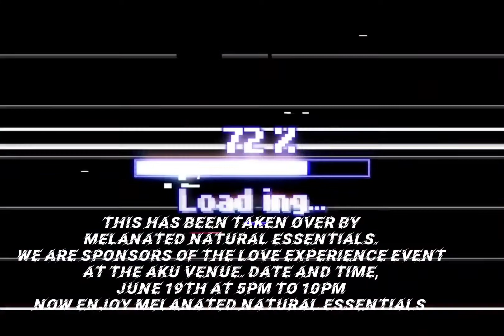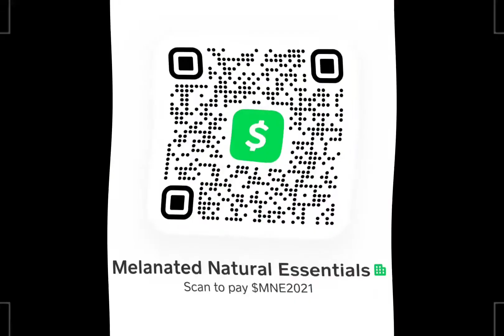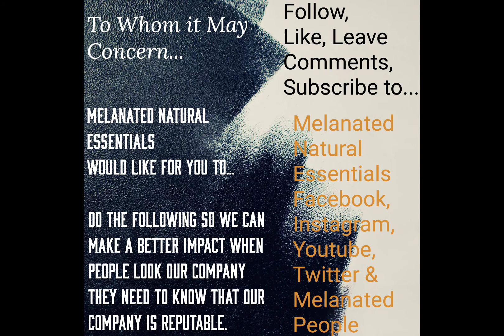The Love Experience Event... Sponsored By MNE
Cashapp $MNE2021
Or
      THE OWENS FAMILY